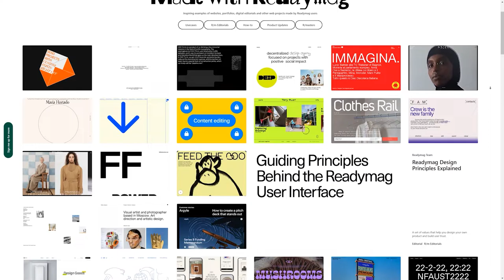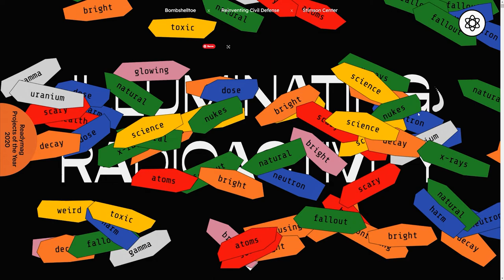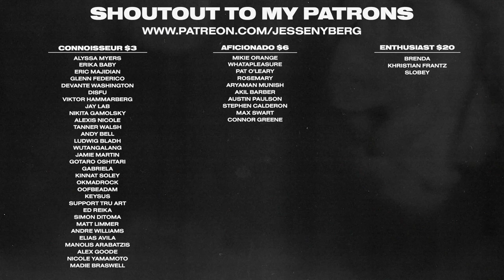Screen printing Legend & Official Ed Roth Rat Fink Artist | Jim Madison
Design the web with Readymag—use free composition, advanced animations and an integrated library of 5000+ fonts to create memorable websites.

Jim Madison is my guest today on The Jesse Nyberg Podcast. Jim is an insanely talented screen printer and designer. He makes awesome designs that are full of grit and color. In this episode Jim and I chat about Printmaking, being an official Ed Roth Rat Fink artist, and more!